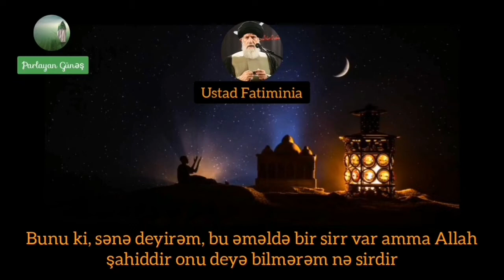3 cü Qədr gecəsinin xüsusi əməli | Ustad Fatiminia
"Mənəvi aramlıq və psixoloji rahatlıq" kursu - Dr Tofiq Əsədov

"Gözəl Ünsüyyət" kursu - Dr Tofiq Əsədov

"Həyatına dəyər qat!" kursu - Dr Əfzələddin Rəhimli